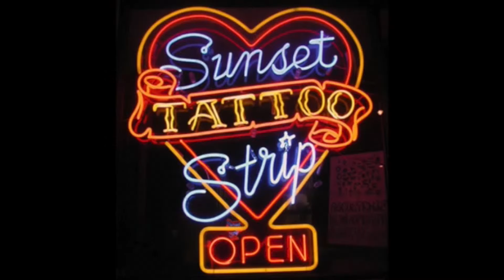Let it Rawk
This video is about Let it Rawk